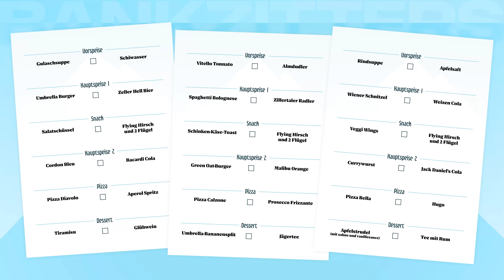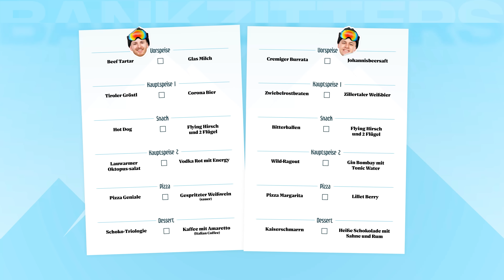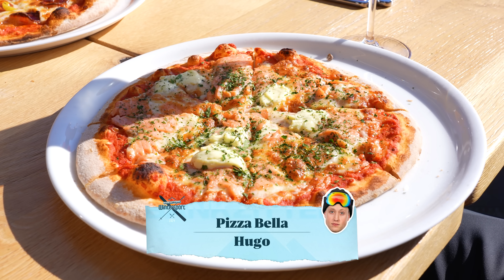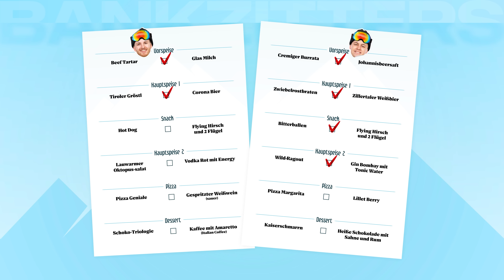BANKZITTERS BESTELLEN ALLES VAN DE APRÈS-SKI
Vandaag bestellen we ALLES van de après-ski-tent. 🤪 We zullen weer heerlijk smullen, of ordinair veel eten... vul zelf maar in. Dit keer hebben we allemaal een persoonlijke kaart om van te bestellen. Krijgen we alles op?👇🏼 Geniet van de video en van het prachtige uitzicht! 🏔️